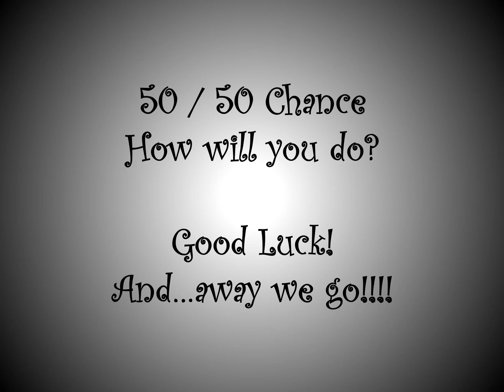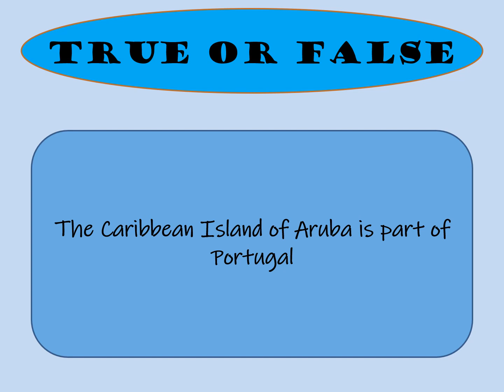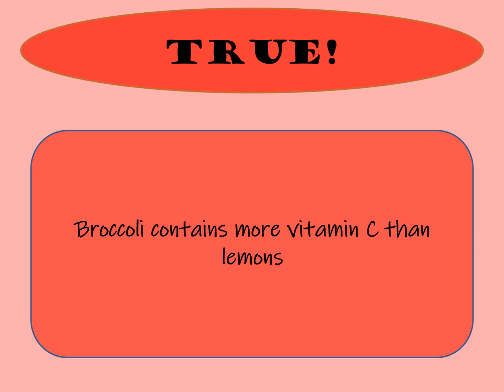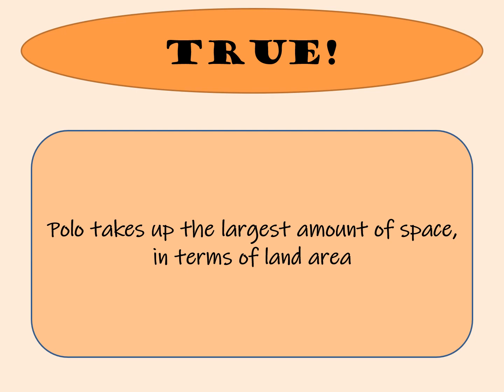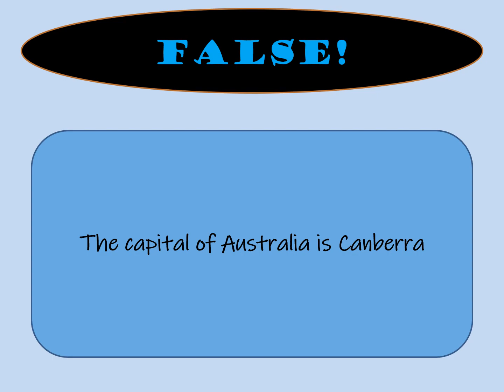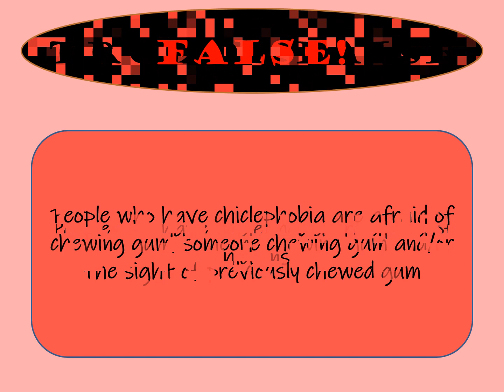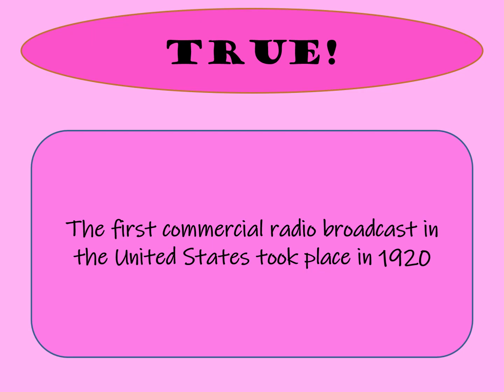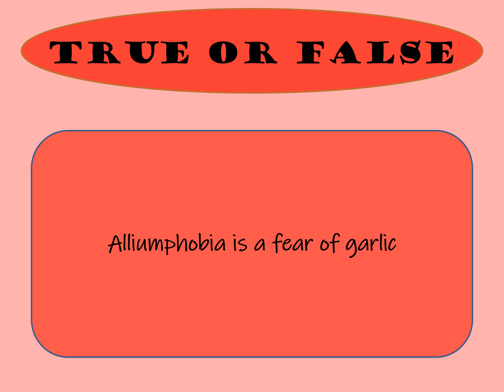Trivia: True or False #13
50/50 Chance...How will you do?